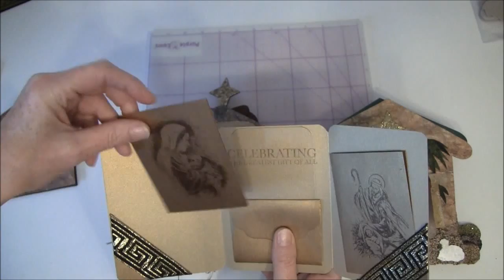Mini album. Christmas crib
This mini album was so fun to make. I used accucut craft custom die and the images i scanned from something i sew and then printed out on photo paper. In every pages there are stars that symbolize that we should follow our dreams.I used my cuckoo custom die from Accucut craft die to for the shape.

Regarding questions there is a video where frequently asked questions from You Tube, Blog, Mail and messages are are answered.
Sorry for wrong subtitle translation of captions in the videos. This is done automatically so there are quite a few wrong translated words in my videos since my English is not perfect.Hope this does not cause too many problems for you to understand what I am saying.
Hugs, Anne